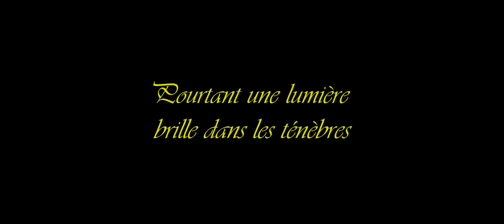[Fan trailer] Zelda Twilight Princess : Une lumière brille dans les ténèbres